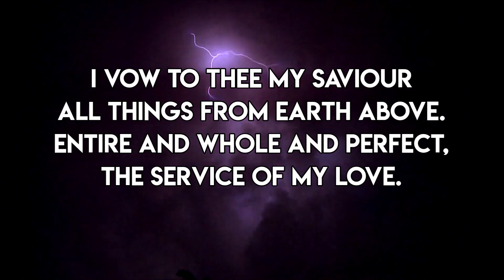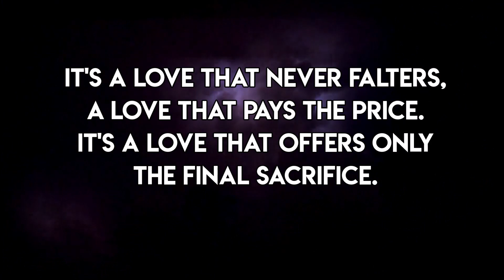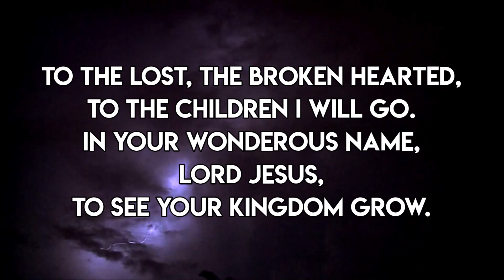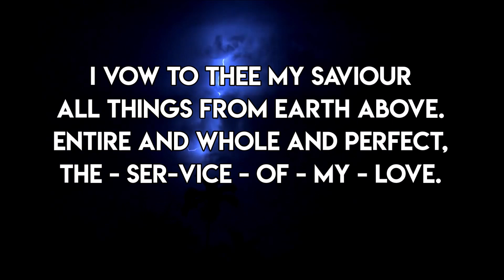I vow to Thee - Willie Joubert